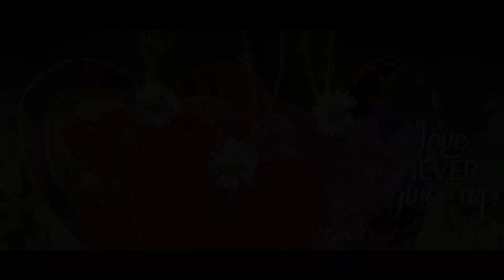Komuravelli Mallanna Jathara | Yellamma Bonalu | Telangana Bonalu | HiMusic